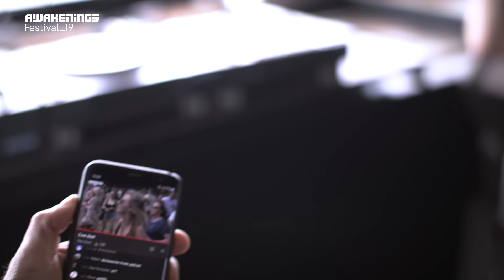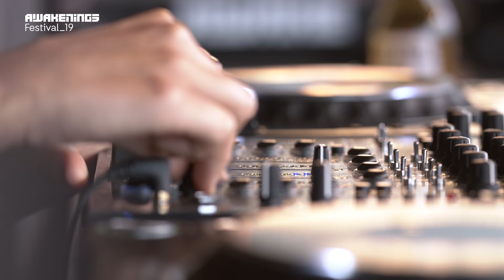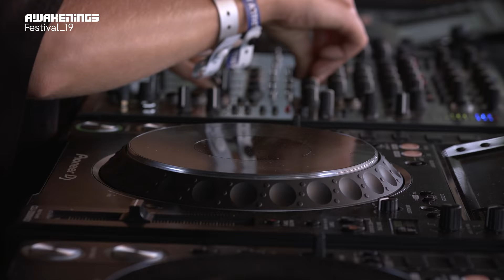Awakenings Festival 2019 Sunday - Live set Ida Engberg @ Area V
Watch the full live set of Ida Engberg at Awakenings Festival 2019 on Sunday @ Area V.